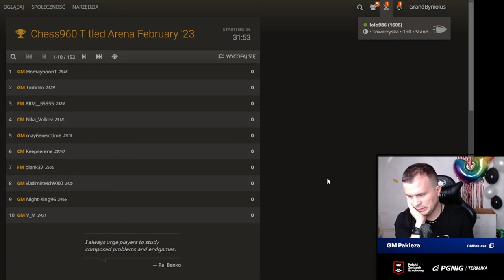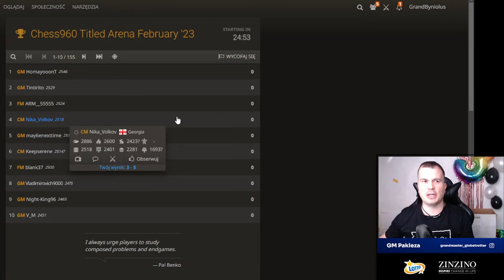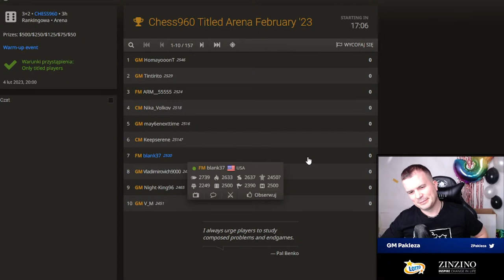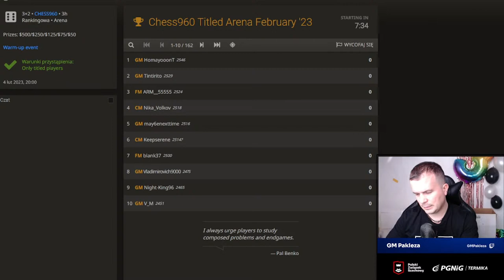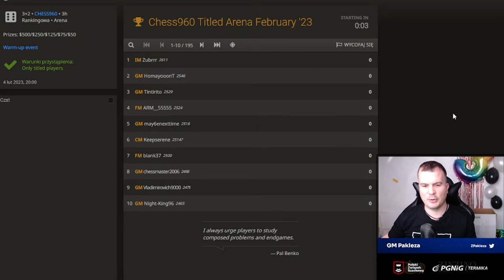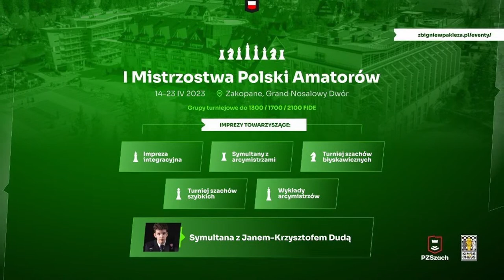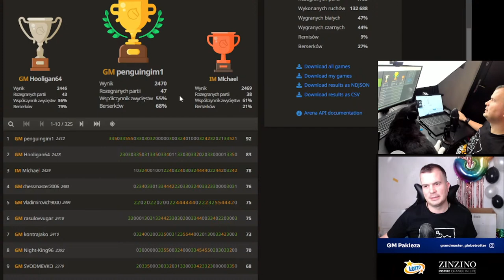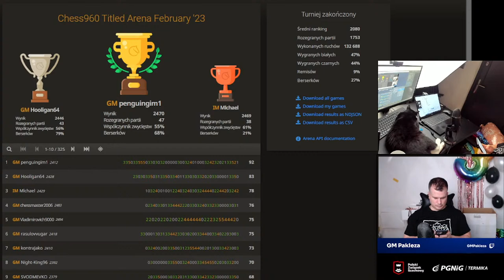Arcymistrz Pakleza gra w Fisher Random Titled Arena February na Lichess!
Arena na Lichess rozegrana zostanie tempem 1+0 i potrwa aż 2 godziny!